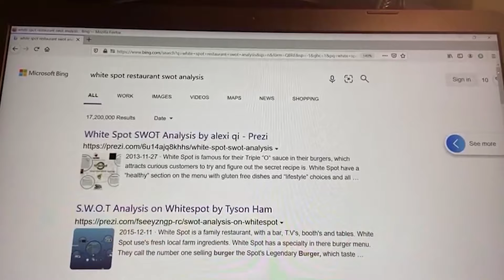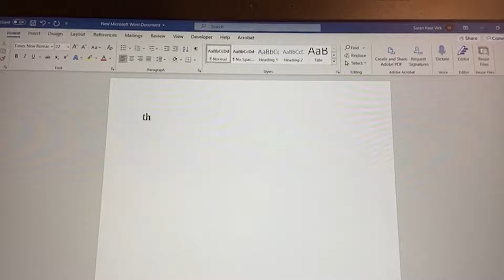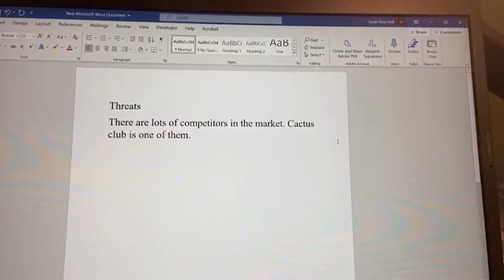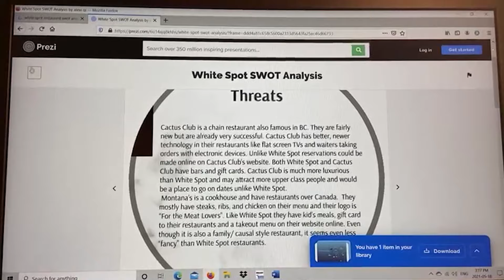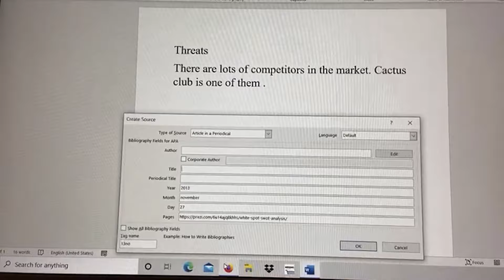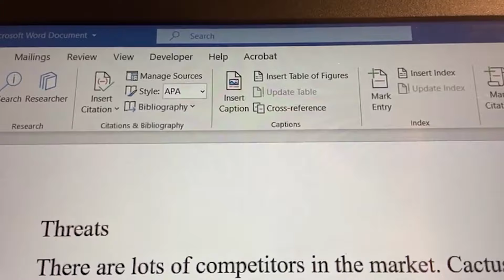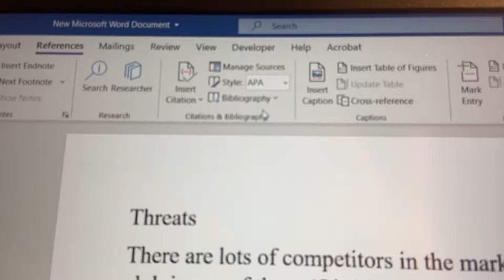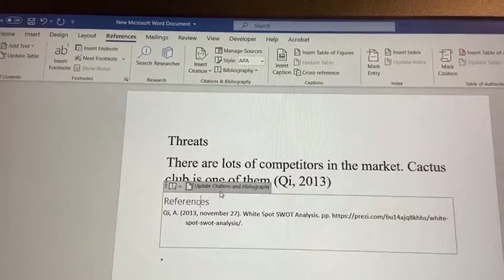How to do Assignment in CANADA | How to get Good Marks | Best Way to do Assignment | ASSIGNMENTS!!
The best way to do the assignments is presented in this video. It is a must watch video for the new comers in Canada.